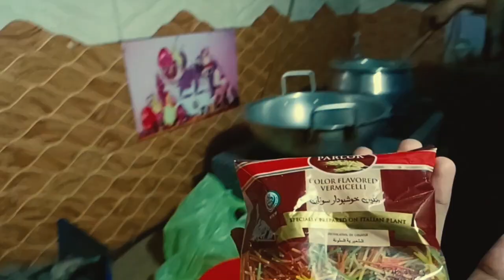Hamari Zindagi Badalna Lagi ha😳||Wo Sab Hona Laga ha Jo Ap Chahta Tha😨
kindly support on easypass account
 If you have any issue with our video kindly message at Instagram
 hadi.jn
 We will remove the video.
 tiktok id
 facebook page facebook id
 Sana Amjad
 keep support